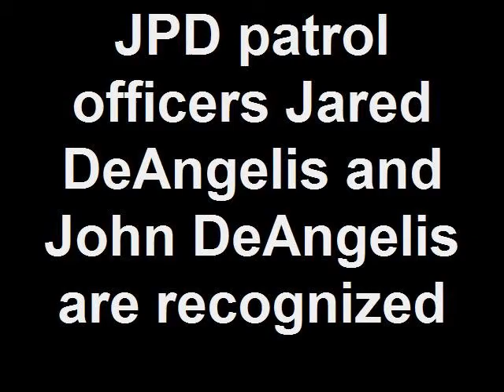JPD patrol officers Jared DeAngelis and John DeAngelis are r